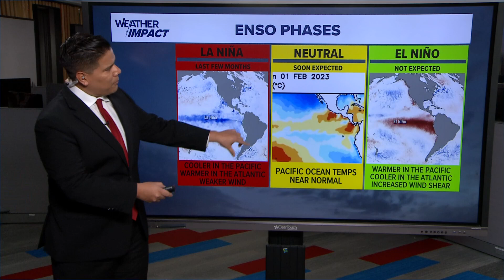CSU predicts 17 named storms for 2025 hurricane season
The 2025 Atlantic hurricane season is expected to be more active than average, with a higher chance of major hurricanes impacting the U.S. and Caribbean, according to a new forecast from Colorado State University.

The seasonal outlook, released Thursday, predicts 17 named storms, nine hurricanes and four major hurricanes — those ranked Category 3 or higher — during the upcoming season, which runs from June 1 to Nov. 30. That’s well above the 30-year average of 14 named storms, seven hurricanes and three major hurricanes.